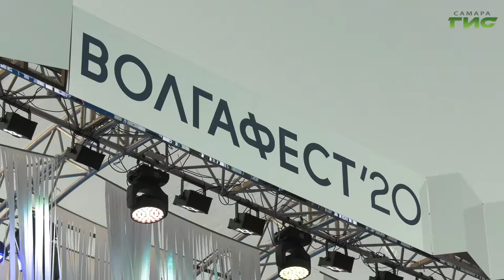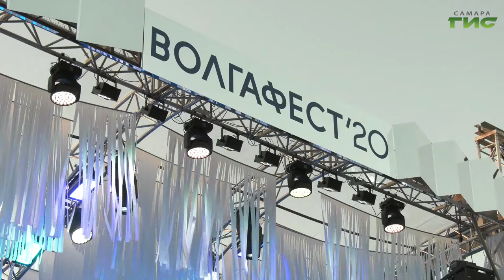Пять закатов на набережной. В городе начался "ВолгаФест-2020"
Пятый, юбилейный "ВолгаФест" в этом году закрывает летний сезон. Тематика этого года — пять закатов. На протяжении целой недели на закатном солнце на набережной будут проходить концерты и театральные перформансы. А на выходные намечена насыщенная программа нон-стоп. Как изменился любимый самарцами фест в "эпоху COVID", расскажет Мария Левина.